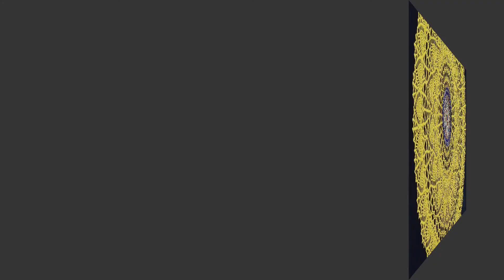PART 9 of 15 : GIANT DOILY SUNFLOWER | SMALL TABLECLOTH | CENTERPIECE | TUTORIAL STEP BY STEP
Tutorial crochet giant doily step by step...

SUNFLOWER
Legend has it that when Spanish explorers reached the Americas, they thought SUNFLOWERS were made of gold. That's where the SUNFLOWERS got its symbolism of "false riches".

SUNFLOWER
Signifies pure thoughts. It symbolizes adoration and dedication. It is symbolic of dedicated love. It is however also symbolic of haughtiness.

Let's learn crochet step by step...just to make you happy...smile.

Six crochet benefits:
1. Reduces the risk of Alzheimer's
2. Decreases stress and anxiety
3. Helps you fall asleep
4. Aids in mindful breathing
5. Makes you feel productive
6. Can give a sense of community